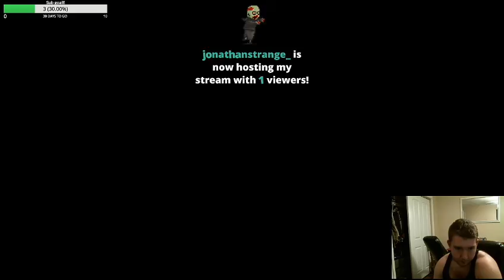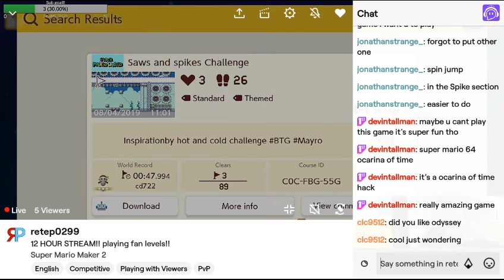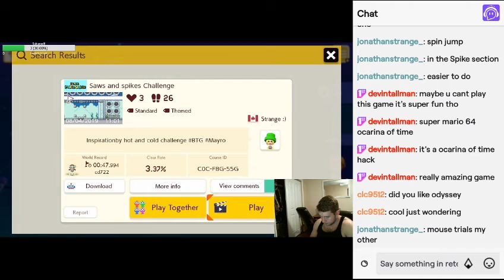Steamer's trie to beat my Mario levels(1)